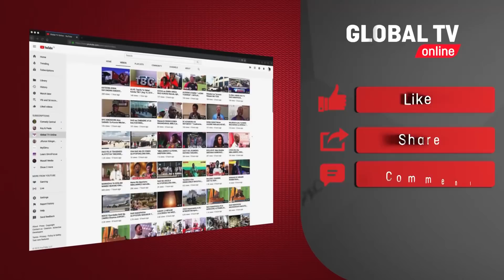UKRAINE: BABA AMWAGA MACHOZI AKIANGALIA MAITI YA MKE NA WATOTO WAKE - "MNISAMEHE SIKUWALINDA"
Madhara ya vita kati ya Ukraine na Urusi, yanazidi kuongezeka huku waathirika wengi wakiwa ni raia wa Ukraine ambao wanaendelea kuteseka, wengine wakipoteza maisha na wengine wakiwapoteza wapendwa wao.

Katika tukio lililozigusa hisia za watu wengi, ni kusambaa kwa picha na video za mwanaumemmoja, Serhiy  Perebyyns, Raia wa Ukraine na baba aliyepoteza mke na watoto wake wawili katika vita inayoendelea baina ya Urusi na Ukraine.

Mwanaume huyo anaonekana akitoa heshima za mwisho kwa familia yake hiyo ambayo ilishambuliwa na kuuwawa na majeshi ya Urusi wakati wanakimbia kutoka katika Mji wa Irpin Nchini Ukraine ambapo anaonekana akiijutua nafsi yake na kujilaumu huku akiiomba radhi familia yake kwama alishindwa kuilinda.